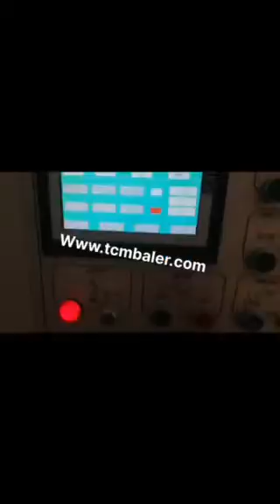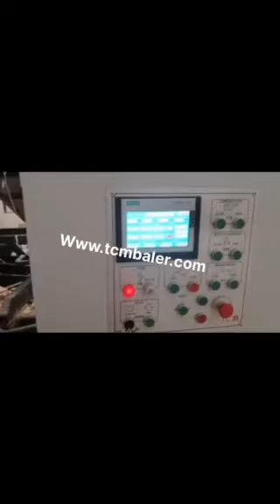how to move a cardboard baler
TCM BALER TCMBALER is a professional fiber baler machine manufacturer and supplier in China for more than 18 years, and we can offer how to move a cardboard baler for sale with a cheap wholsale factory price for our customers without any agent or dealers if you wanner buy our how to move a cardboard baler.